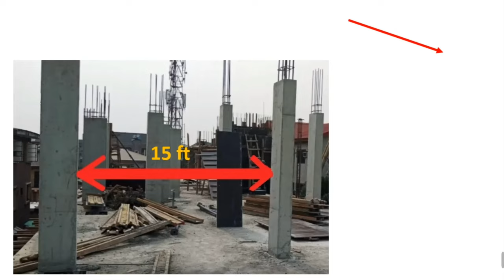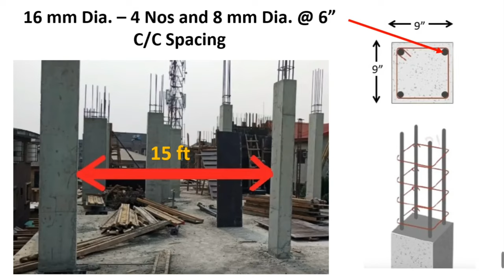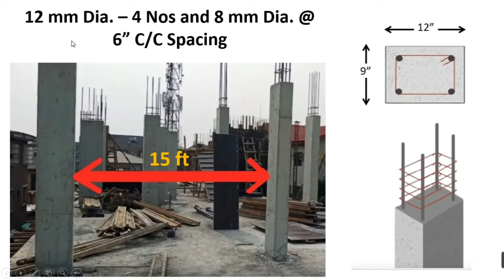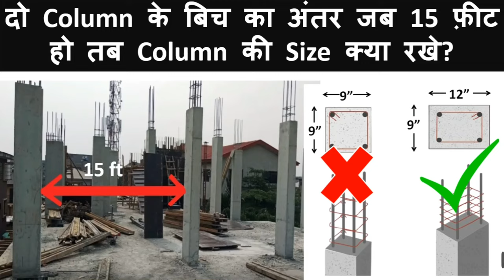Column के बिच का अंतर 15 ft हो तब Column की Size क्या रखे | Column Distance and Size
2) How to Draw House Plan Step by Step Method (450k views)